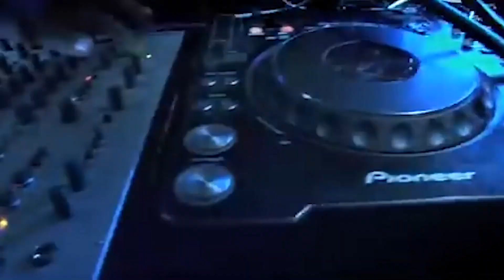Gangstar Rollin mashup | shubh x Sidhu Moosewala | x Ap Dhillon 👍👍